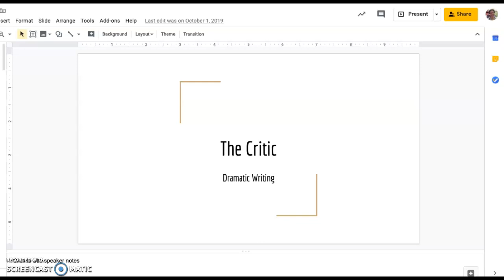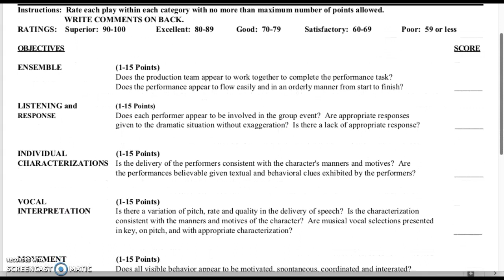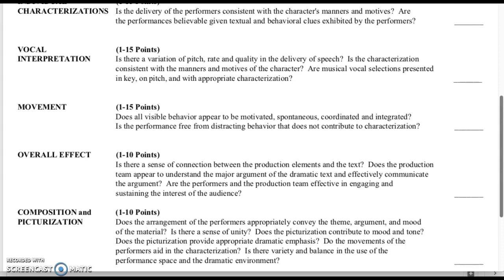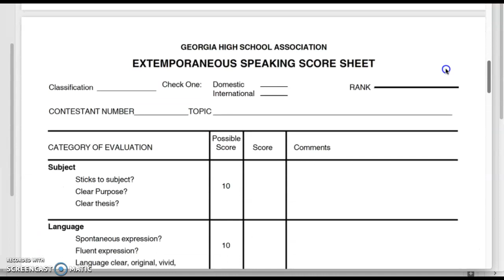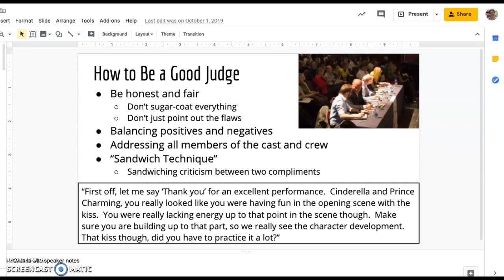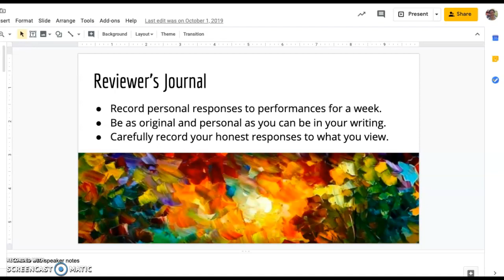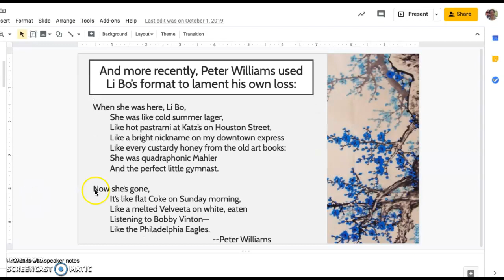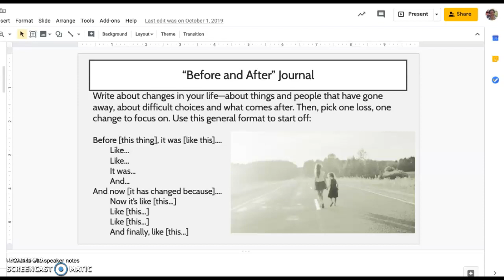Day 1 Before and After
The Critic; Before and After Journal